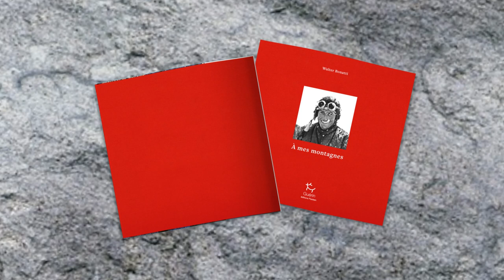Feuilletage du livre '"A mes montagnes" de Walter Bonatti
L’un des plus grands classiques de la littérature de montagne : un récit de vie haletant écrit par un jeune homme au cœur de l’action. En 1961, Walter Bonatti a 31 ans quand il pose le point final de son premier livre.